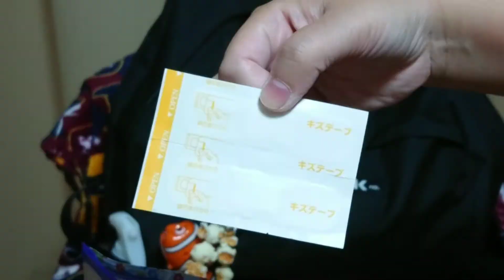What's in my Backpack [ Japanese Summer Essentials ]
Hello everybody!

Summer is about to end, but please let me share with you what I carry around with me to combat the freaking summer heat in Japan.
Summer here is really really hot and humid,
so I have a bunch of stuff I keep in my backpack to give myself a refreshed feeling whenever i feel sweaty.

Please be safe and healthy!